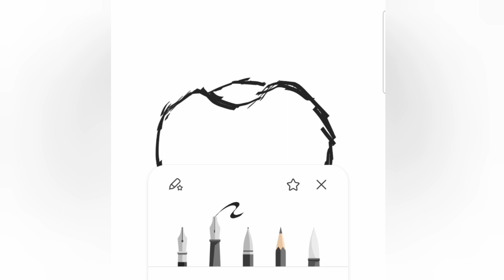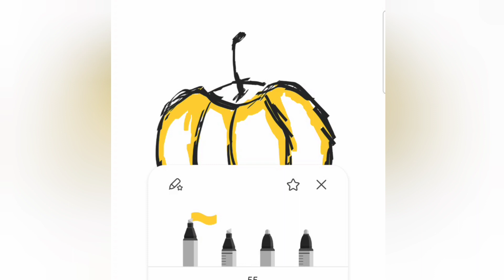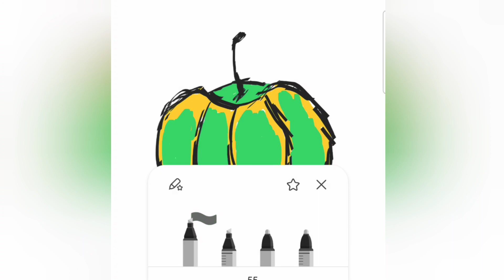Pumpkin Art Drawing Tutorial For Beginners| Digital Art On a (Galaxy Note)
Easy Drawing digital art, drawing with my Samsung Galaxy Note. This piece was a reflection of a pumpkin.

This drawing channel unlocks the power of creativity, relaxation and art. View our videos to see mesmerizing sketches, revealing the secrets of your imagination and test your drawing skills. These easy drawings are great ideas for beginners.